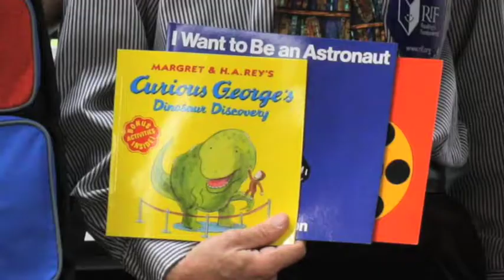Books and Backpacks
Reading Is Fundamental joined with the Office Depot Foundation in October 2009 for a one-day education celebration in Todd County, S.D., distributing more than 2,000 books and backpacks to a mostly American Indian group of students. Longtime RIF coordinator Lucy Her Many Horses talks about the lasting impact RIF has had on this economically struggling community.